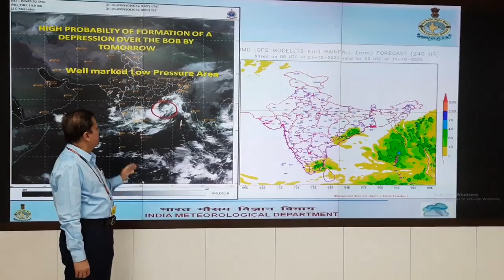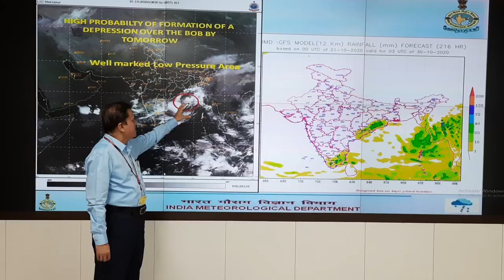Director General of Meteorology, IMD, Dr. M Mohapatra on current WML over Westcentral Bay of Bengal.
Director General of Meteorology, IMD, Dr. M Mohapatra on Weather warnings associated with current Well Marked Low Pressure Area over Westcentral Bay of Bengal.
It is likely to concentrate into a Depression by tomorrow and further into a Deep Depression during the subsequent 24 hours.